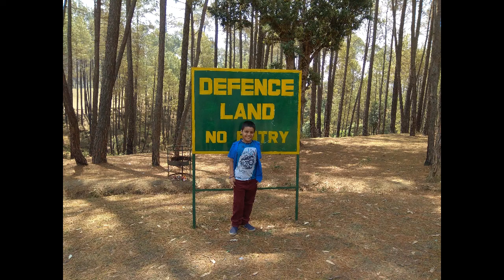Road trip covers1000km in 3 day to the hills!!!!!!!!